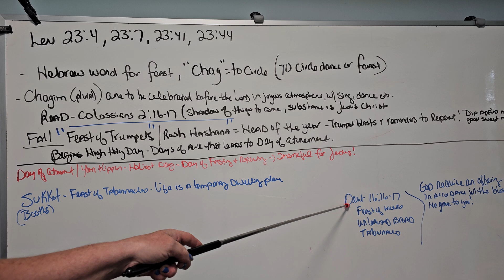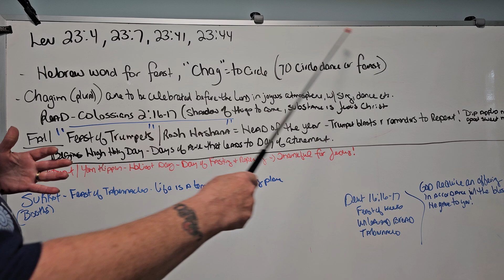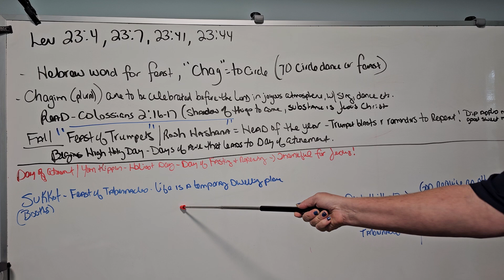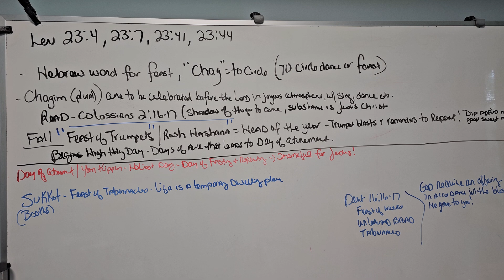HIGH HOLY DAYS ARE UPON US!!! GET READY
You can go ahead and give your free will offerings here

Jesusdoers.com